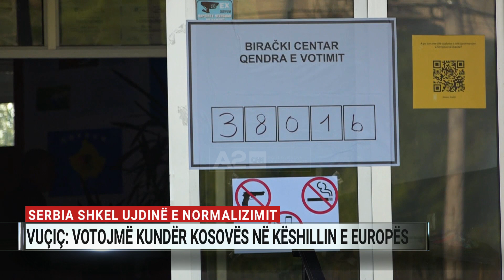“Votuan vetëm 13 serbë, 2 gabimisht”, Vuçiç: Kurtit nuk ia kam dhënë kurrë dorën!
Zgjedhjet e së dielës në Kosovë kanë sjellë ndryshime tektonike në politikë. Kështu shprehet presidenti i Serbisë, Aleksandër Vuçiç, në një analizë pas votimeve në katër komunat në veri të Kosovës, duke paralajmëruar një ashpërsim të gjuhës së tij jo vetëm ndaj qeverisë së kryeministrit Albin Kurtit, por edhe ndaj perëndimit.